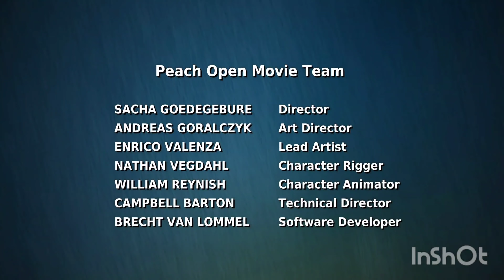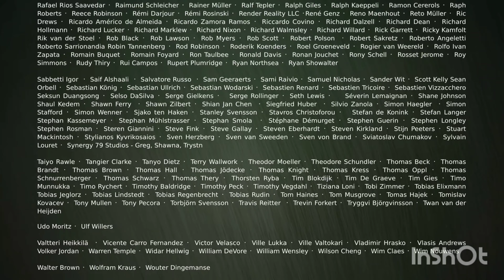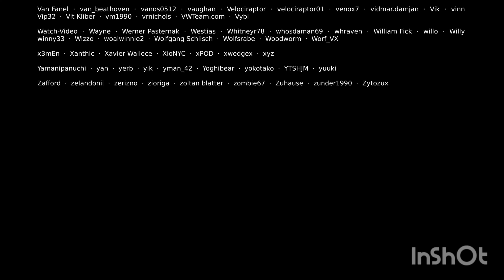big buck bunny 4k 60fps official blender foundation short flim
big buck bunny 60fps official blender foundation short flim
creative commons video reuse allowed